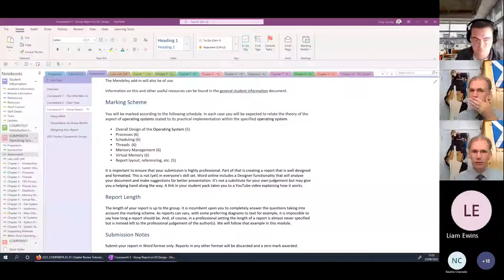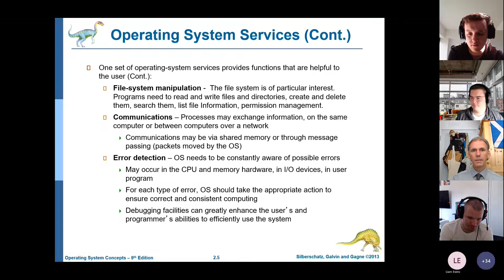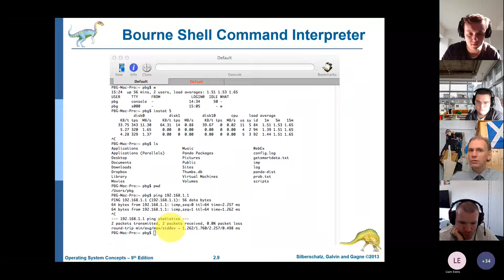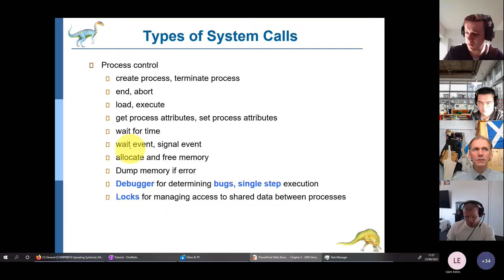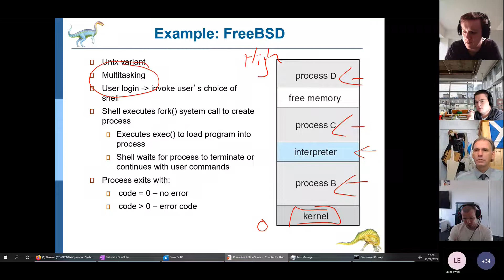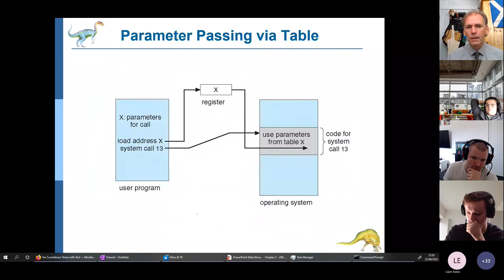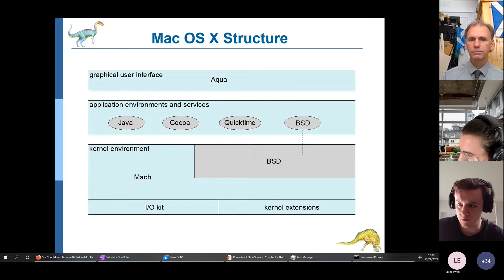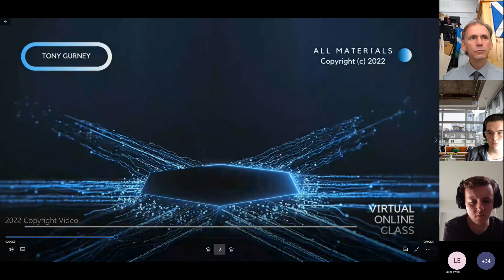2022 - 02 - Operating Systems - System Structures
Chapter 1 - System Structures

Parts of the presentation are from the book Operating Systems Concepts available